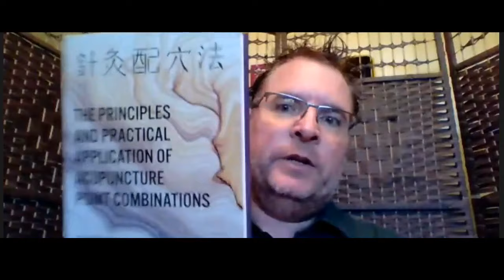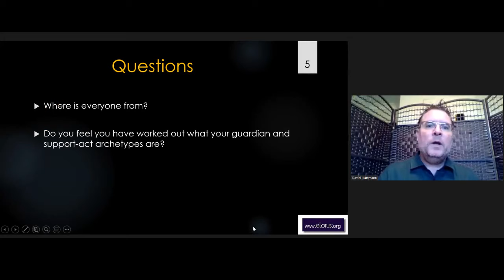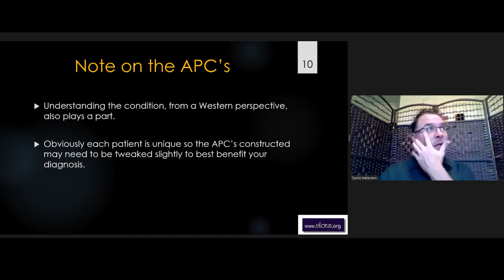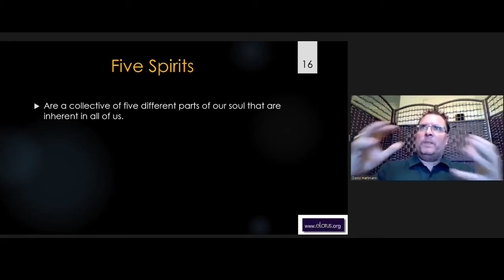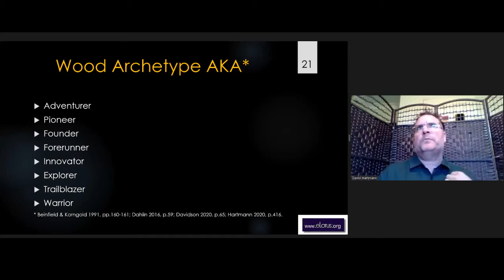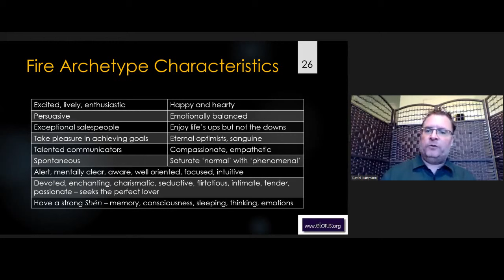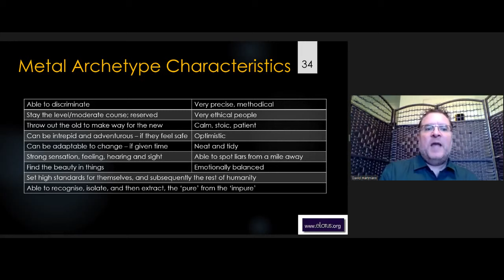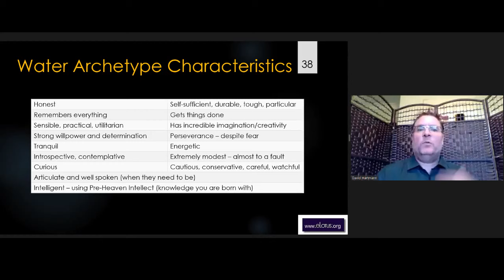Acupuncture for the Soul: Guardian and Support-Act Archetypes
If you were asked to describe yourself in one word, what would it be? Would you say you were an Adventurer? What about a Magician? Perhaps a Saviour? An Alchemist? Or maybe a Philosopher?

In this workshop attendees will be taken on a small journey through each Guardian archetype in daily life scenarios, more detailed relationships, misdiagnosis, and how they combine with their various Support-Act archetypes. There will also be a dedicated section discussing how the various Five Spirit and Five Element relationships can play out in daily life, through the various element cycles.

Welcome to the fascinating world of Five Element Archetypes. Within this archetype system there are five different personality types. One of them will be your ‘Guardian’ or dominant archetype; there will be a second that is your ‘Support-Act’ archetype, and you will be a small part of the remaining three.

These archetypes are not the only system to think about when you are trying to understand people. The Five Spirits (Wǔ Shén) are also an important consideration, because they help further dissect complex individuals. And whilst there is an argument that your archetype doesn’t change in your life (Nature versus Nurture not withstanding), the Five Spirits can change daily, hourly, or even as you are sitting there reading this course description.

The value of understanding, and implementing, the Five Element Archetypes and Five Spirits, into your clinic cannot be understated. They give you a greater insight into your patient’s personality – how they operate in their worlds; how they tick! This also aids you in the treatment of your patient’s emotional turmoil, stress and mental health.

Join David for this fascinating workshop. He guarantees you will start archetyping everyone, not just your patient’s.